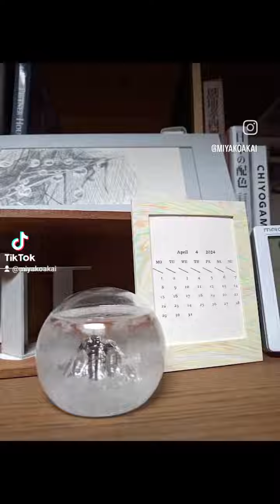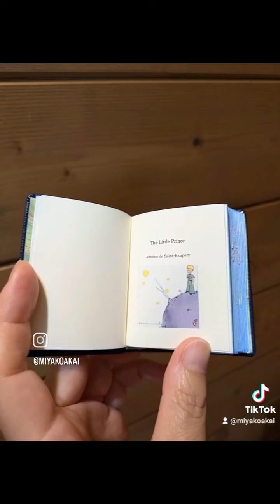The Little Prince Miniature Book Making by Miyako Akai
星の王子さま豆本英語版のメイキング動画です。季節の移り変わりと共に、制作していました。
この豆本は良い素材と時間をかけて作ったから、本が誰かのものになることは嬉しいです。人が欲しい物を作れることに喜びを感じます。楽しい人生を。